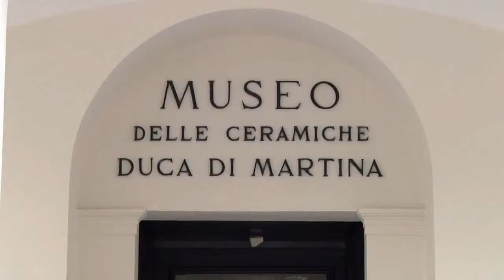Raccontami2_02 2010 na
Museo Duca di Martina in Villa Floridiana
Napoli
Massimiliano Foà

Napoli
Antonella Romano

Museo Nazionale di Capodimonte
Napoli
Luca Saccoia